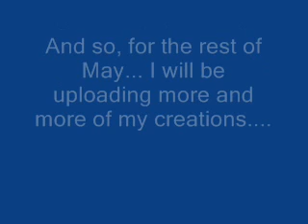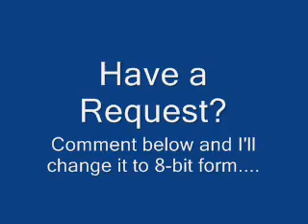8-bit Metal Harbor - Sonic Adventure 2 | GamersCast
Here's the 8-bit NES Style Version of Metal Harbor from Sonic Adventure 2 for the Sega Dreamcast!